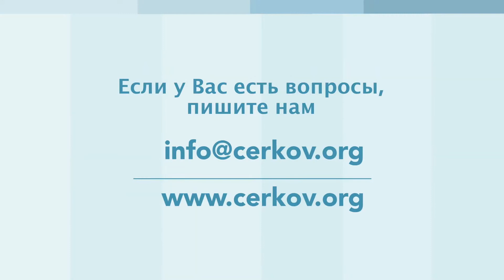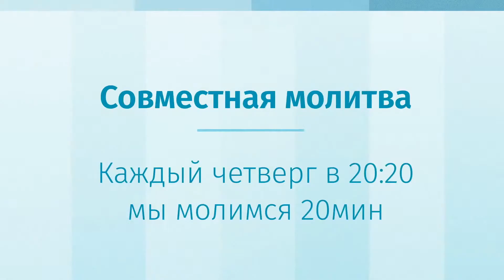Кто усмотрит погрешности свои? | Онлайн Богослужение 06.09.20 | церковь «Источник Жизни» Берлин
Если Вы желаете поддержать служение церкви финансово, Вы можете сделать перечисления на следующий расчётный счёт:

Получатель/Empfänger: CGZ "Quelle des Lebens" e.V.

IBAN: DE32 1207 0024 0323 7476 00
BIC: DEUTDEDB160
Deutsche Bank
Verwendungszweck: Spende

Благодарим Вас заранее!